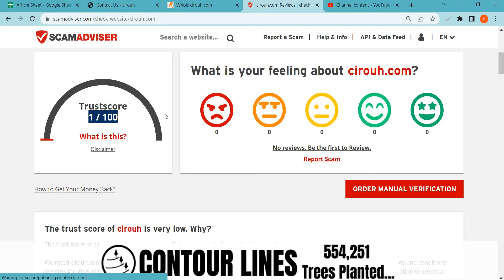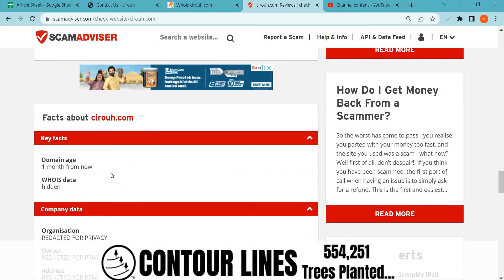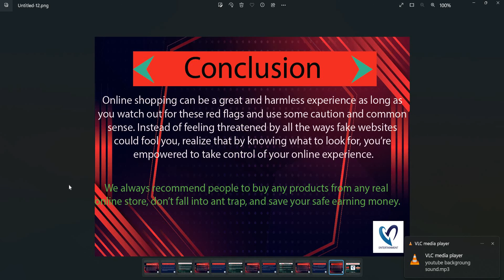Cirouh Reviews 2023: Is Cirouh.com safe for online shopping? Cirouh Detailed Review!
Cirouh.com is an online e-commerce shopping website selling different types of products. So, we are here to guide you, on how to check the authenticity of any genuine website

1. Firstly you should check the domain age of any website if the domain is older it is more reliable.

2. Pay attention to whether the website is safe or not with HTTPS connection.

3. Whois a website where you can check more details of the website.

4. Customer support services are also important, check whether the number and contact address are given or not.

5. Genuine websites provide COD, and PayPal as the payment method, and PayPal gives you a refund option after a rising request.

6. Scam advisor is a popular website that gives trust scores to most websites, you can also check there.

7. Product return policy is also an important point, check available or not.